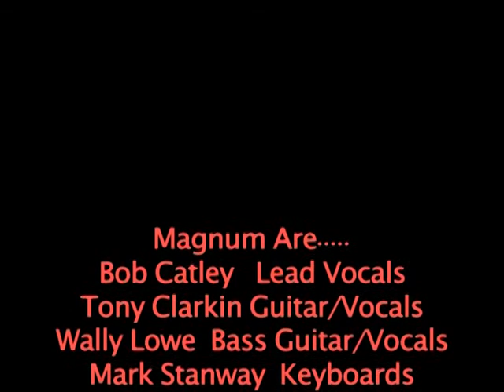MAGNUM - 'JUST LIKE AN ARROW' & 'WHEN THE WORLD COMES DOWN ON YOU'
MAGNUM - 'Just Like an Arrow'  Official Video & 'When the World Comes Down on You' - Live from Hammersmith Odeon